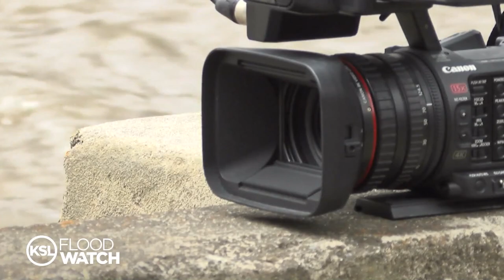2023 0522 KSL